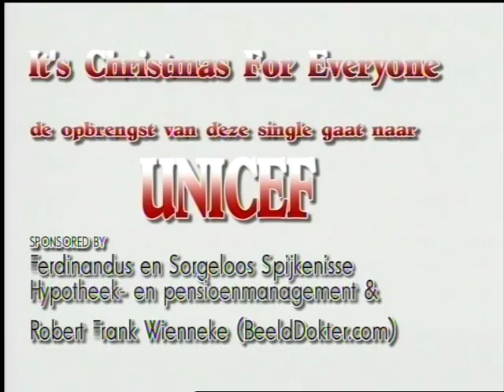STOP THE WARS! It's Christmas For Everyone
DEEL DIT CLIPJE MET HEEL DE WERELD DEEL1

'Lieve mensen, juist nú moeten we anderen laten hóren dat de wereld géén oorlog wilt, slechts kleine militante groepjes overal in de wereld; altijd zo geweest, hopelijk ééns gestopt?
Juist nú de halve wereld haar adem inhoudt zetten wij een keel op dat we houden van alle mensen dus  S T O P   deze onzinnige oorlogen en DÉÉL DIT!'

Robert F. Wienneke

Zangers o.a. Oscar Harris, Frank Ferrari, Danny Ferdinandes en Marianne..